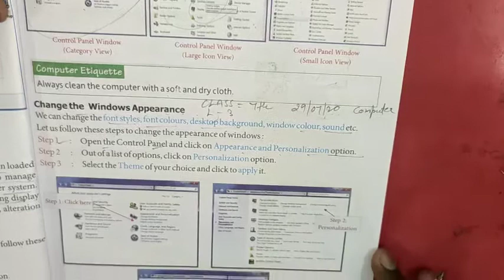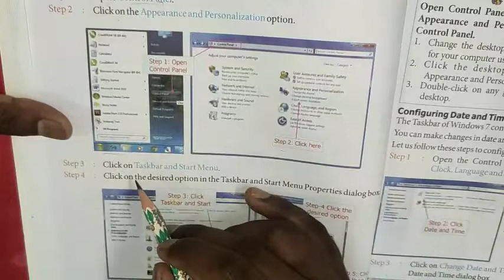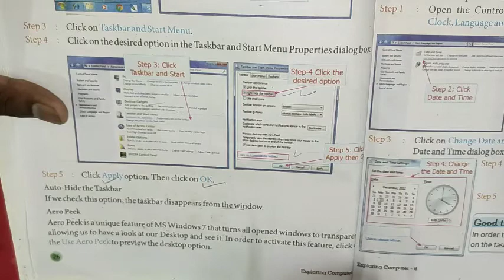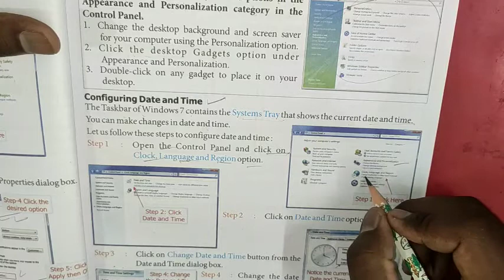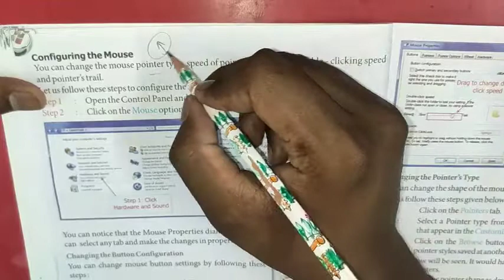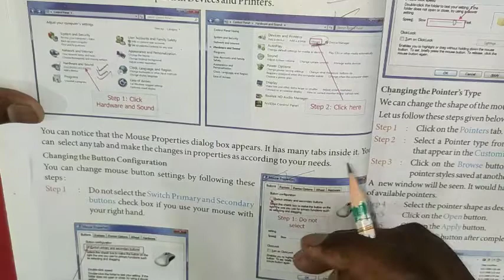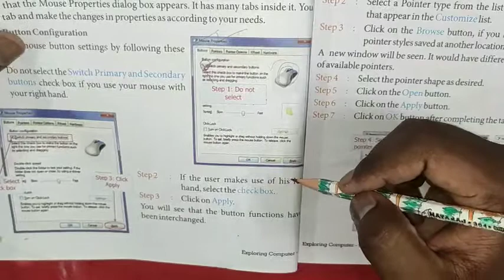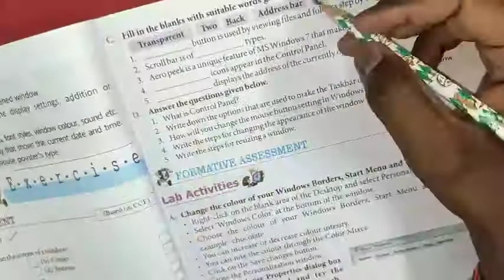More on Windows 7 - Class 7th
Lesson - 3 Part - 2 video